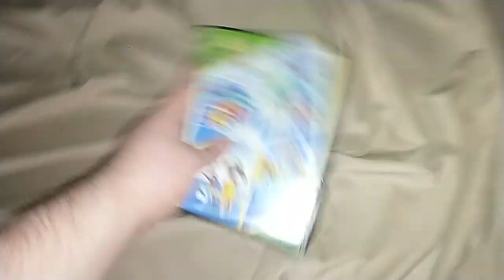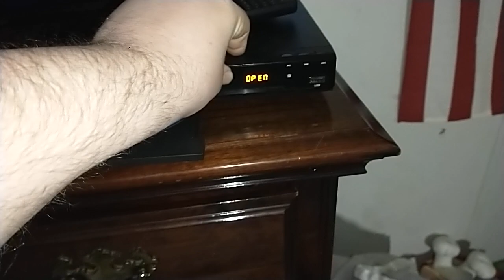Amy Rose watches the Lionsgate logo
for @PrincessPeachFanatic , @UrLocalMonsterHighFanGuy, and others who do watching logo videos